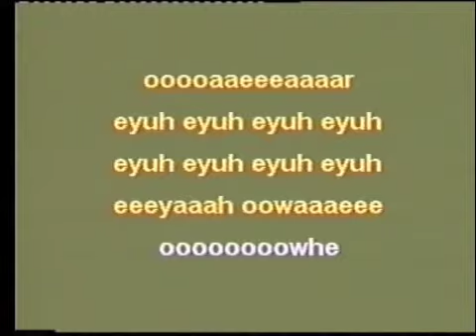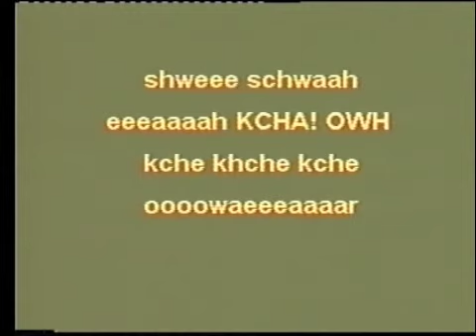Animal Karaoke - Gibbons (Milnthorpe & Roberts 2002)